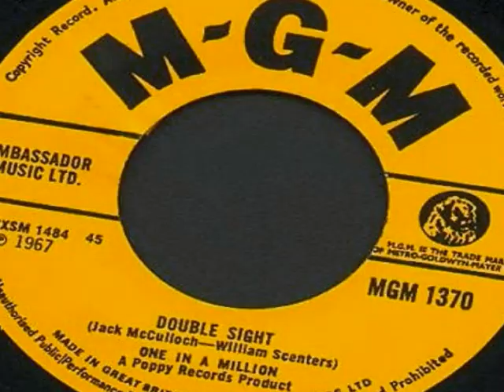One In A Million-Double Sight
U,K Psych From Glasgow,1967.